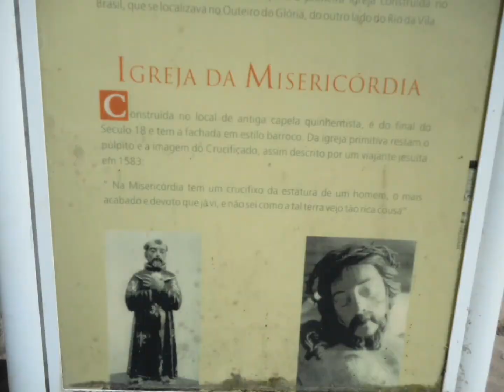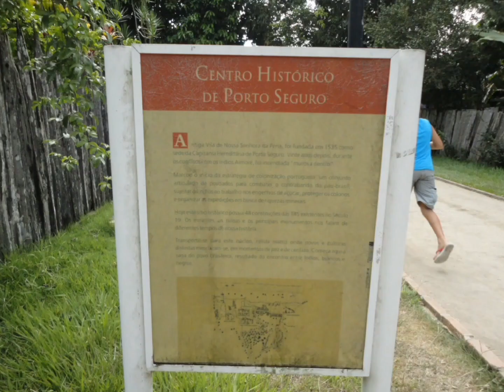Porto Seguro - Bahia